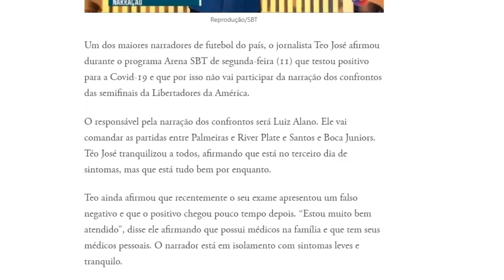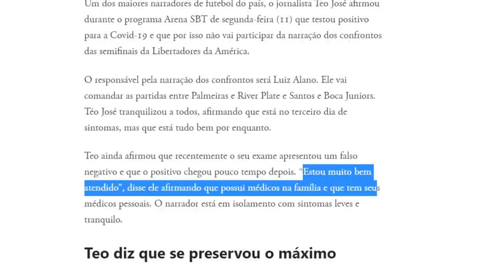Acaba de chegar TRISTE NOTÍCIA: apresentador Téo José, do SBT, aos 57 anos; FOI CONFIRMADO